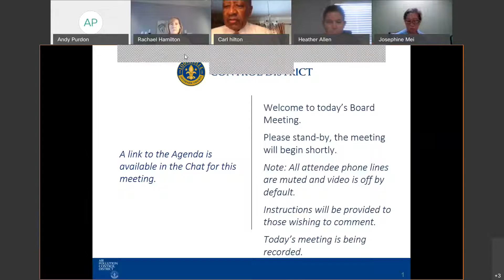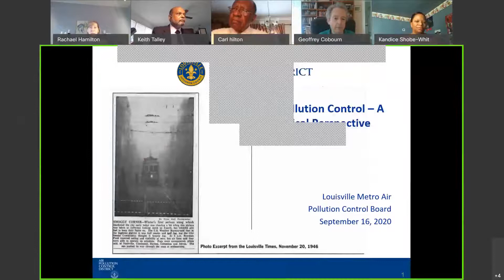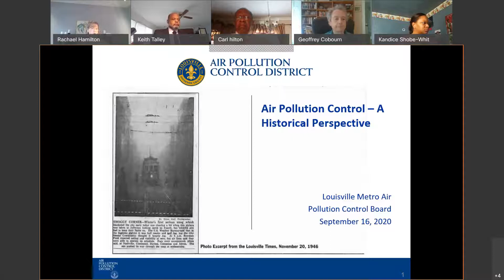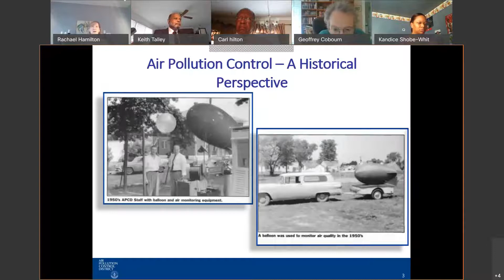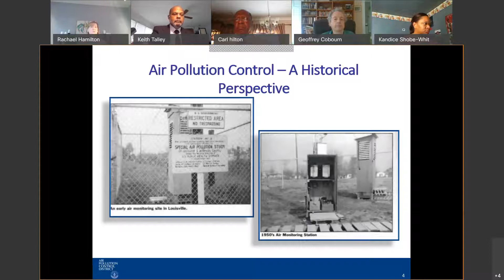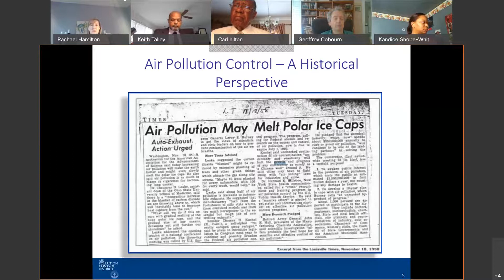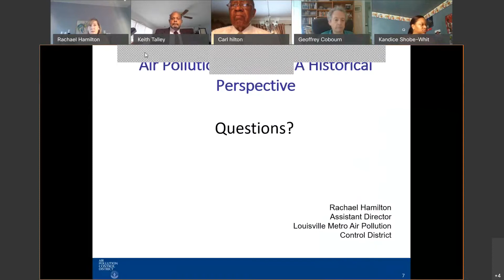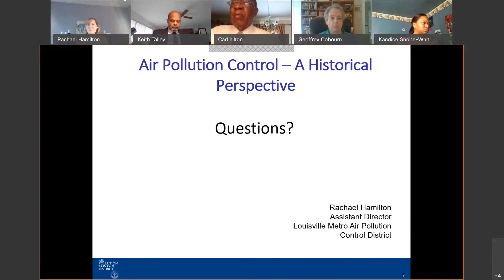Louisville Metro Air Pollution Control Board Meeting - September 16, 2020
The Air Pollution Control Board adopts regulations, orders, and resolutions to control air pollution in Jefferson County. This is a regular meeting of the Board that occurs on the third Wednesday of each month.